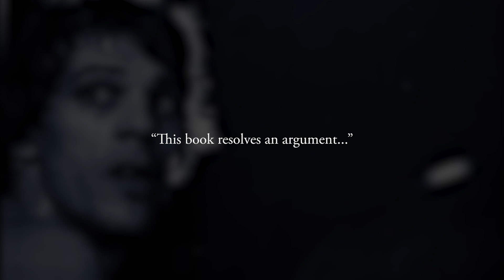Stewart Copeland Resolves An Argument w/ Sting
Stewart Copeland resolves an argument w/ Sting about a drum fill he did in “Every Little Thing She Does is Magic”. This fill is covered in detail in a transcription in Stewart’s book “Drumming In The Police & Beyond” available from Hudson Music -